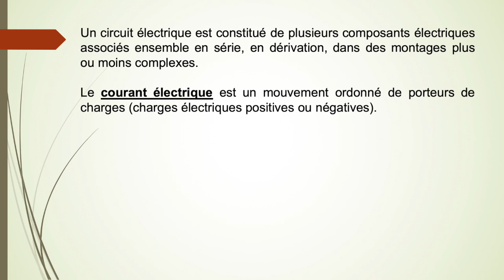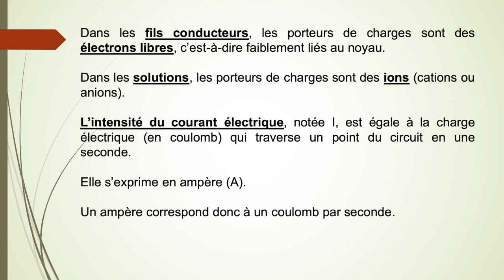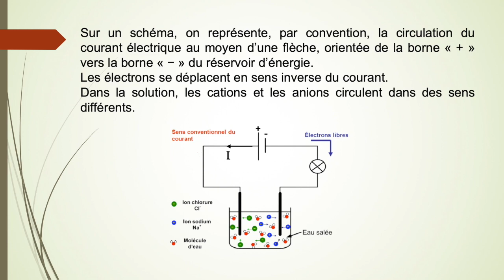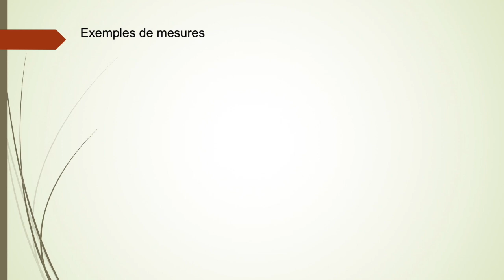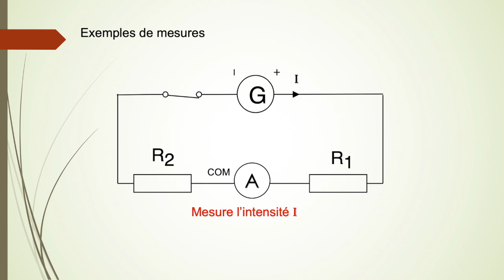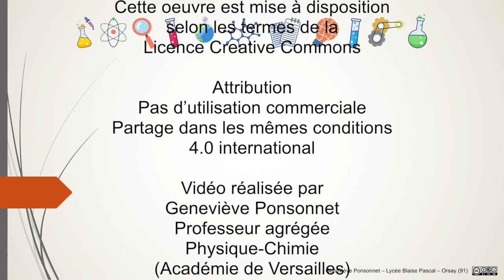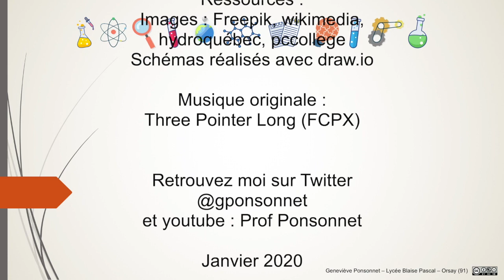2nde - Signaux et capteurs - 4 - Mesures d'intensités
Mesures d'intensités